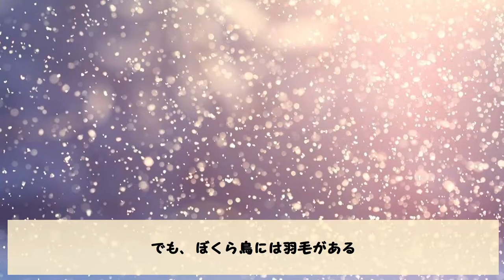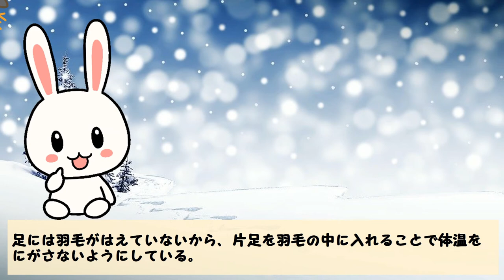【鶴はなぜ片足？】片足のもの：郵便ポストにカカシ、ツル【ハテナくんのためになるいきもの雑学】